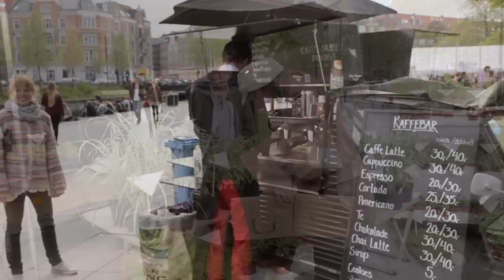Aarhus Sustainability Festival 2012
Spotfilm med stemningsbilleder og musik fra Aarhus Sustainability Festival 16/5 -19/5 2012

Producer & Klipper - Line Skovsted
Kamera - Manuel Dixen, Mark Grotkjær, Frans-Friis Larsen, Louise Kongsted, Jennifer Hein Landin
Lyd - Frans-Friis Larsen, Jennifer Hein Landin, Line Skovsted,